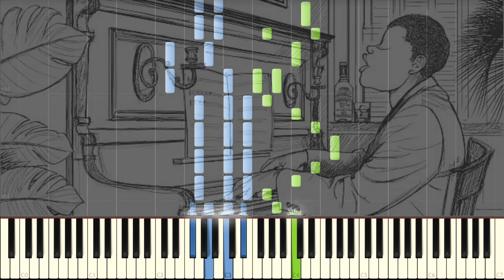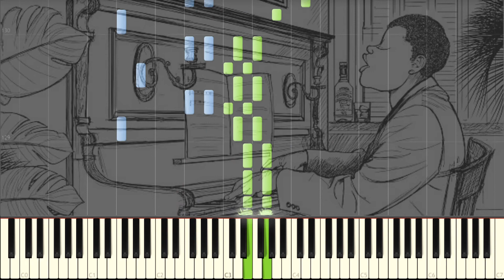Scott Joplin『The Entertainer』Piano Tutorial